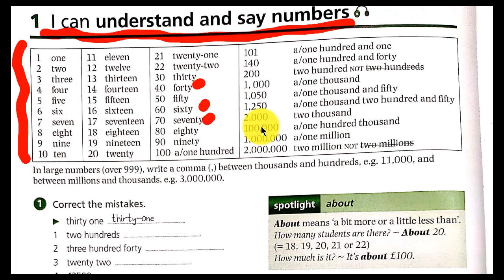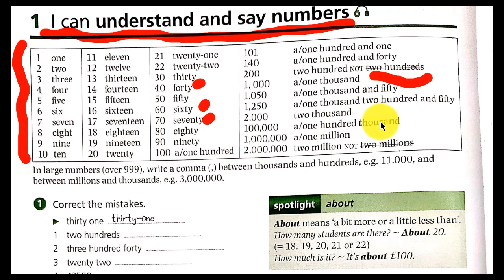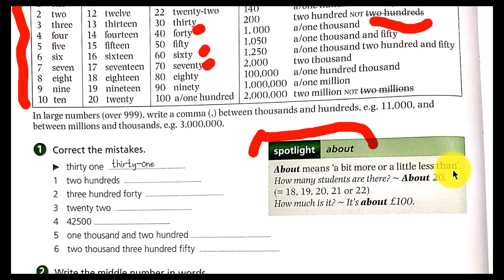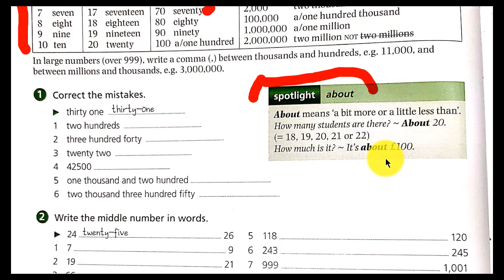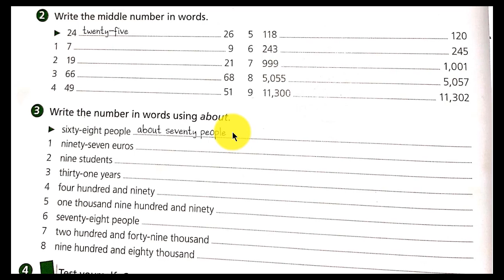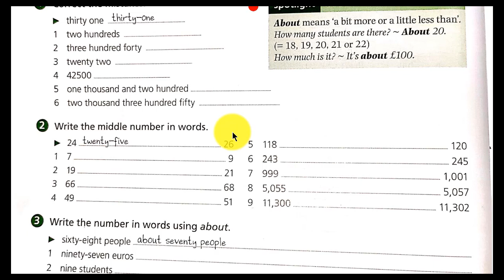Unit 1: Numbers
Basic English এর এই কোর্সে তোমাদের স্বাগত। আজ প্রথম ক্লাস। ক্লাস নিয়েছেন কৌশিক স্যার।

কৌশিক গোস্বামী স্যার ২০১৬ সালের WBCS পরীক্ষায় গ্রুপ A তে সিলেক্টেড হয়েছিলেন। তার আগে উনি RRB Goods Guard ২০০৯, পিএসসি মিসলেনিয়াস ২০০৯ (কনজিউমার ওয়েলফেয়ার অফিসার), এসএসসি সিজিএল ২০১১ (অডিটর ইন সিএজি), WBCS ২০১৪ (ল্যান্ড রেভিনিউ অফিসার), WBCS ২০১৫ (জয়েন্ট বিডিও) পদেও সিলেক্টেড হয়েছিলেন।

ক্লাস শুরু ১ লা মে, ২০২০।